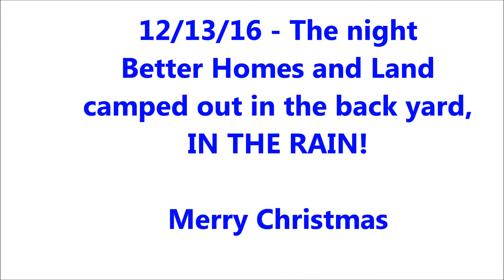Fairhope-Point Clear Alabama 2016 Christmas party Better Homes & Land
Our Christmas party was WET - WET - WET but it was fun!  After a great dinner we played Dirty Santa and it was a very good evening for everyone.